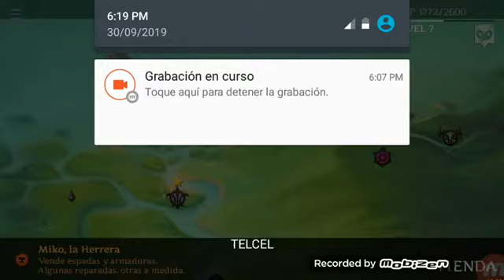La roca del caos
Es un nuevo capitulo de REAPER, donde lucharemos con grandes oleadas de enemigos pero no nada que no podramos controlar, eso espero.